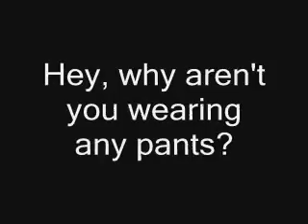Steven Craig Live at The Improv in Hollywood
First performance at the World Famous Improv.